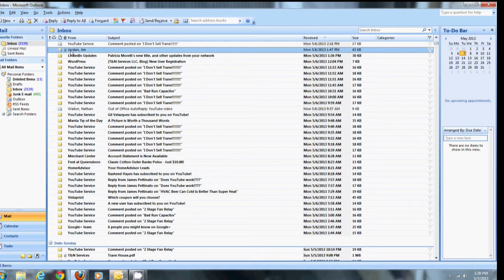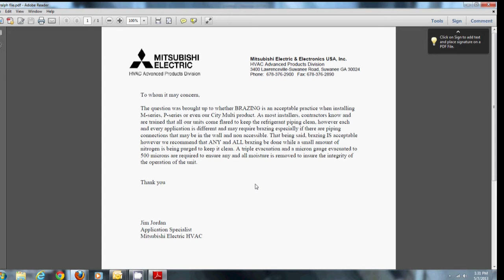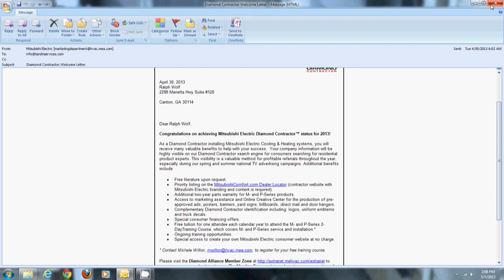Can I Braze Minisplit Linesets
In this video I respond to a comment I received about brazing the linesets on mini splits. I produce a letter from Mitsubishi stating that it is ok to braze the lineset to the indoor unit!